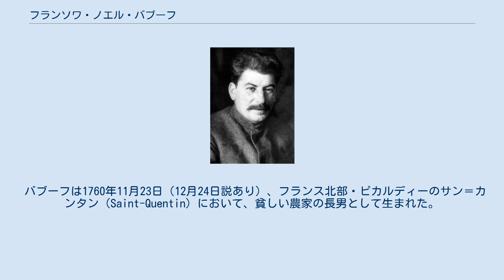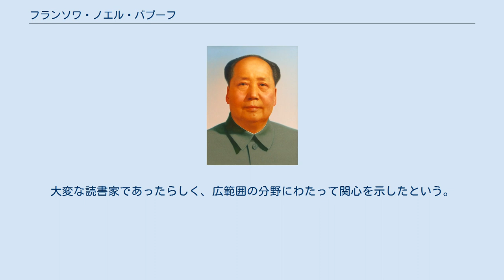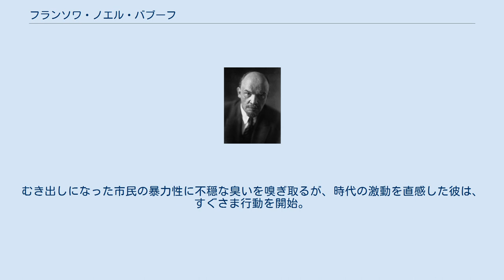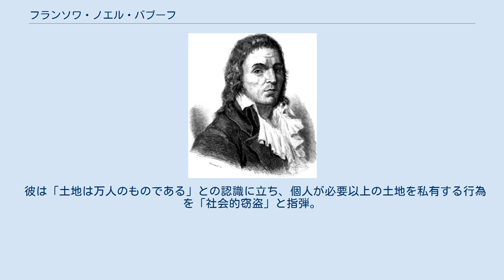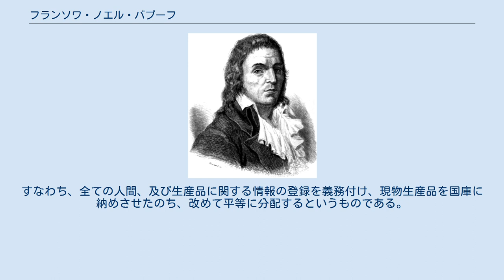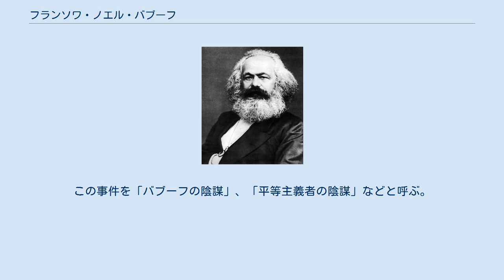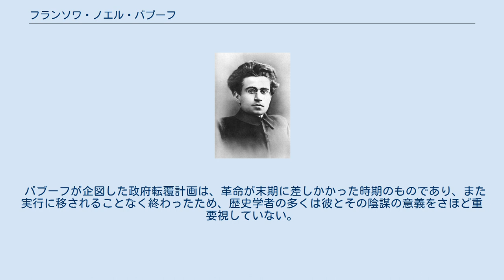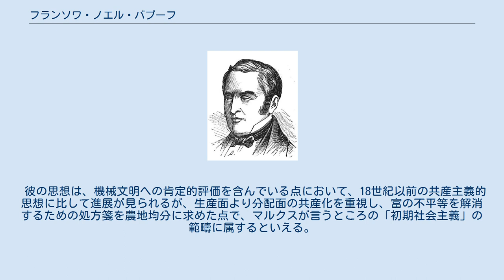フランソワ・ノエル・バブーフ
フランソワ・ノエル・バブーフ（François Noël Babeuf, 1760年11月23日 – 1797年5月27日）は、フランスの革命家、思想家である。
通称グラキュース・バブーフ（Gracchus Babeuf）。
平等社会の実現を目指して私有財産制を否定し、いわゆる「バブーフの陰謀」を企てたが、失敗して刑死した。
「共産主義」や「独裁」という用語を現代の意味で初めて使用した人物の一人であり、革命は少数の革命家による権力奪取と革命独裁によってのみ実現可能と主張して後の共産主義思想に大きな影響を与え、「共産主義の先駆」とも呼ばれる。
 バブーフは1760年11月23日（12月24日説あり）、フランス北部・ピカルディーのサン＝カンタン（Saint-Quentin）において、貧しい農家の長男として生まれた。
 父クロード（Claude Babeuf）はフランス軍の騎兵隊に所属していたが、1738年に上官に反抗して脱走、以後ヨーロッパ各国を放浪。
オーストリアでマリア・テレジアの軍隊に所属し、皇太子時代のヨーゼフ2世の教育係を勤めたこともあった。
恩赦によって帰国を果たしたのち、塩税を徴収する役人として働いたが、反抗的な気性のため失業。
その後も定職に就くことができず、貧困に喘いだ。
この不安定な生活は、結婚後も変わることなく続いた。
 家計を支えるため、バブーフは14歳から働くことになり、17歳の頃、土地台帳管理の職を得る（字が巧かったため、村の書記をした時期もあった）。
貧困のため正規の教育を受けることもままならず、父にフランス語、ドイツ語、ラテン語の読み書きや数学を教わりつつ、独学で知識を吸収した。
大変な読書家であったらしく、広範囲の分野にわたって関心を示したという。
 1780年、父クロードが死去。
その2年後にはアンヌ・ヴィクトワール・ラングレーと結婚し、彼女との間に3人の子（長男ロベール、次男カミーユ、三男カイユス）を儲ける（長男はのちにバブーフによって、ルソーの著書にあやかり「エミール」と改名）。
家計は更に苦しくなり、一家の生活は彼の双肩に懸かった。
 1784年、故郷に程近いロア（Rore）の地で、バブーフは土地台帳管理人として自立した。
この仕事を通じて彼は、領主権の不正を目の当たりにして土地私有制の弊害を痛感。
同時にルソーやアベ・マブリー、モレリーなどの啓蒙思想家の著作に接して革命思想に傾倒した。
1785年にアラスのアカデミーの通信会員となり、1788年まで、常任幹事のデュポワ・ド・フォスーと書簡を交わした。
彼の思想の核は、これらの経験により形成された。
 1789年、『永久土地台帳（Cadastre perpétuel）』をパリで上梓。
農地均分と税制改革を説いた。
 1789年7月14日、パリ市民らがバスティーユを襲撃。
フランス革命が勃発した。
『永久土地台帳』出版のためパリに赴いていたバブーフは、革命の実態をつぶさに観察。
むき出しになった市民の暴力性に不穏な臭いを嗅ぎ取るが、時代の激動を直感した彼は、すぐさま行動を開始。
同年8月4日に土地台帳管理人の職を棄てた。
10月に帰郷した彼は革命運動に参加、以後繰り返し逮捕・拘禁される。
まず補助税や塩税に反対して逮捕。
領主権や高率の酒税に反対して再び逮捕された。
 1792年8月にはソンム県の行政官に選出された。
しかし1793年1月、国有財産の競売に関する文書偽造事件（バブーフの過失によるものとみられる）で、政敵であったロア町長ロングカンの告発を受けて免職された。
この時行われた欠席裁判で下った20年の鉄鎖刑から逃れるため、バブーフはパリに向かい、パリ食糧委員会に書記官の職を得た。
 バブーフはロベスピエールの信奉者であったが、この頃の彼は、紛糾する国内世論を無理にまとめるために恐怖政治と化したロベスピエールの施策が「1793年憲法（ジャコバン憲法）」を侵害するものと考え、エベール派に加担。
テルミドールのクーデターでは反ロベスピエールの側を擁護し、1793年憲法の実現を主張した。
しかし、次第にテルミドール体制を危険視するようになり、ロベスピエールを再評価するに至った。
 1794年9月3日、バブーフは『出版自由新聞（Le Journal de la liberté de la presse）』（同年10月5...